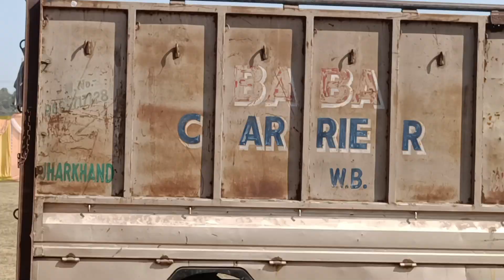Manoj dey Events Dhanbad| Full Satup